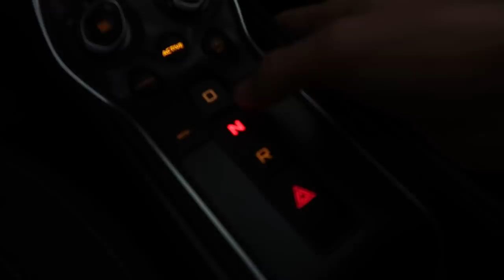Taking My Mclaren 570s To Cars and Coffee With Cody Walker!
Today's video we take the Mclaren 570s to it's first cars and coffee! We had an awesome canyon run with the art of attack squad and then met up with Cody Walker in his Type R! Also, happy birthday mick :D

MOD LIST
*2015 Subaru WRX*
Tomei Exhaust
Invidia Catless Downpipe
Fujitsubo Headers
ETS intake
Cobb AP
Pro Tune

-My GFX artist: